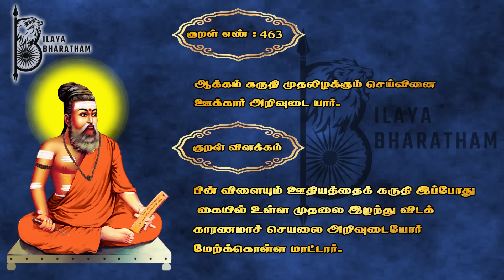தொடரும் கைதுகள் .....!!!ஆளும்கட்சியின் அராஜகமா!!??Karthik Gopinath